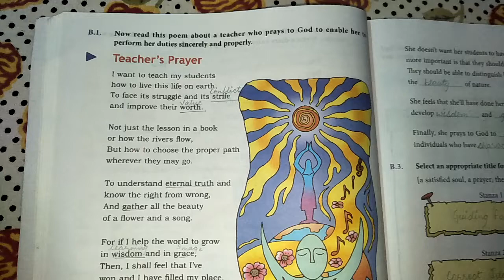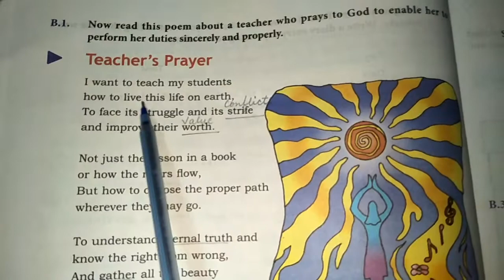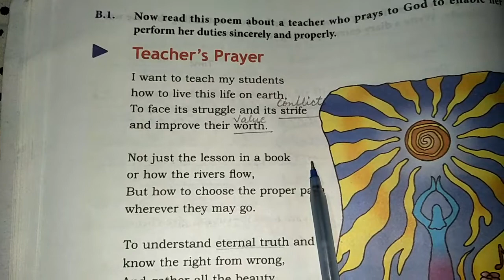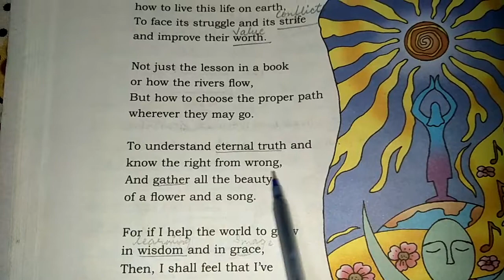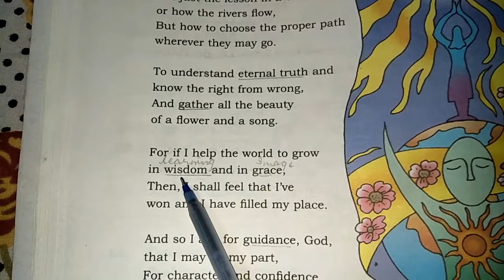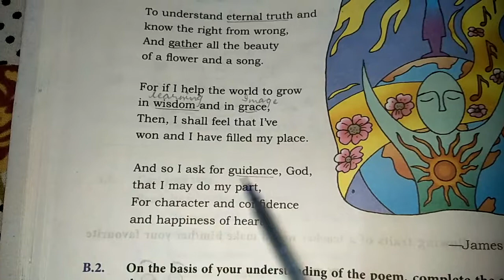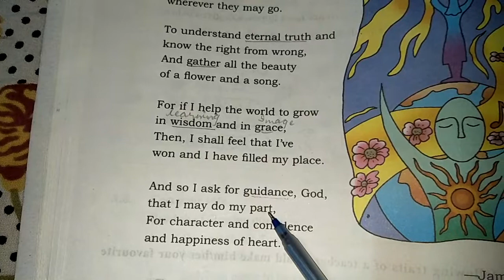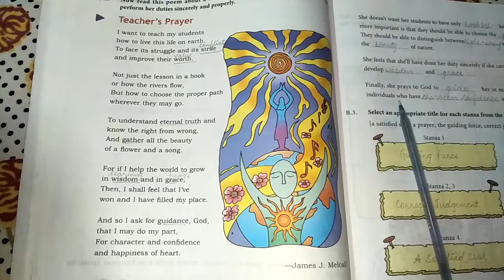English Reader Book | Class-7 | Unit-1 | Teacher's Prayer | Explaination | Part-1